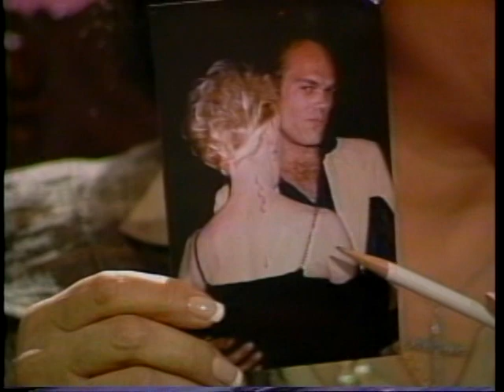Joan Quinn ETC: Susan Tyrrell and Ricky Dean Logan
Joan Quinn interviews actress Susan Tyrrell and actor Ricky Dean Logan.  This show was produced March 3rd, 1992.